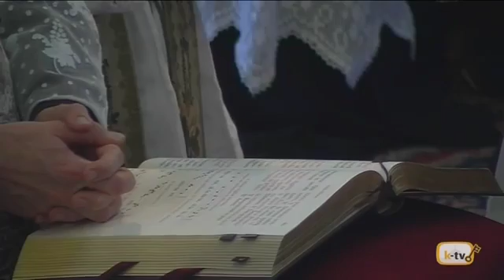Priestly Ordinations for the Priestly Society of St. Peter (FSSP) from Bavaria 27 June 201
Solemn Pontifical Mass, in the Extraordinary Form of the Roman Rite, with conferral of orders to the Sacred Priesthood of Seminarians of International Seminary .

May 30, 2015. Solemn Pontifical Mass with Ordination to the Sacred Priesthood of six new priests for the Priestly Fraternity of St. Peter by The Most Reverend .